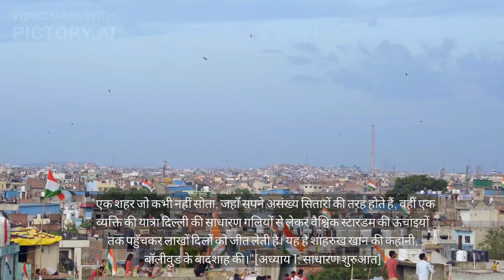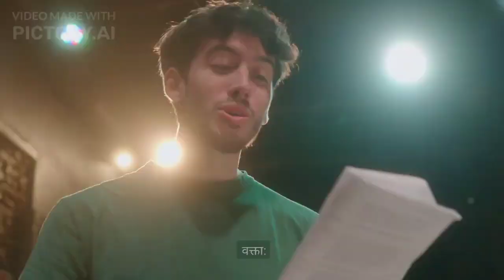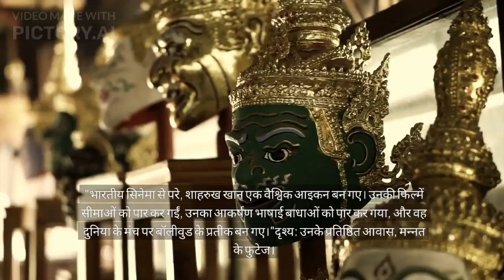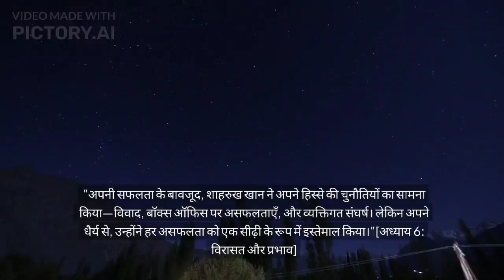Shah Rukh Khan - Biography in Hindi | शाहरुख खान की जीवनी | बॉलीवुड सुपरस्टार | Life Story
शाहरुख खान
Shah rukh khan
srk motivation
shahrukh khan lifestyle
shahrukh khan life story
shahrukh khan net worth
Shahrukh khan biography in hindi
shah rukh khan
Shah rukh khan life story
pathaan movie review
shahrukh khan daughter
shahrukh khan family
Shah rukh khan lifestyle
motivational speech
Biography of successful people
full documentary
indian songs